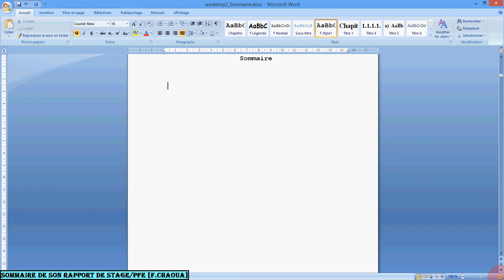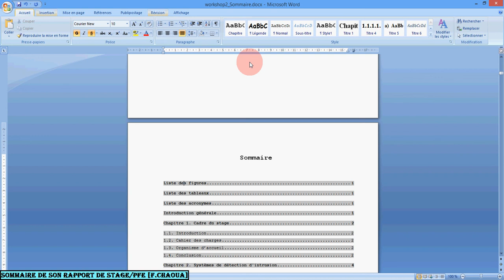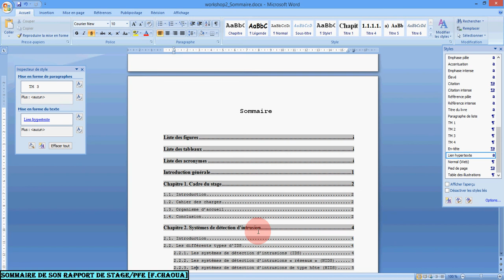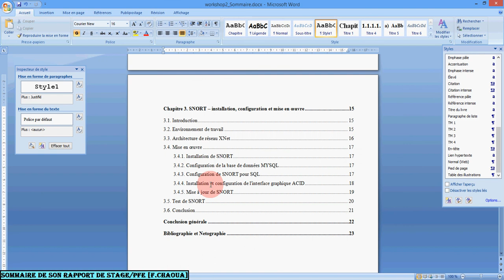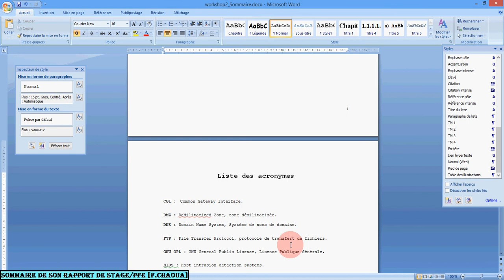Sommaire de son rapport (word)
Sommaire automatique de son rapport de stage/pfe sous Microsoft Word
Activer le mode HD pour une meilleure résolution de la vidéo